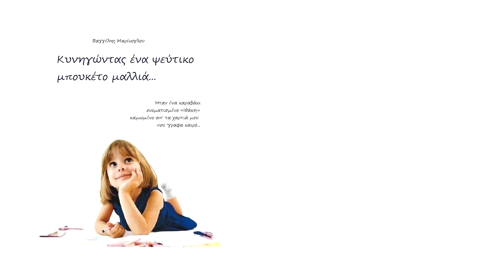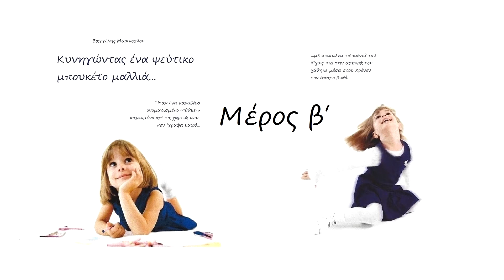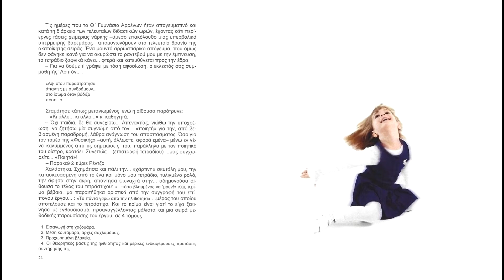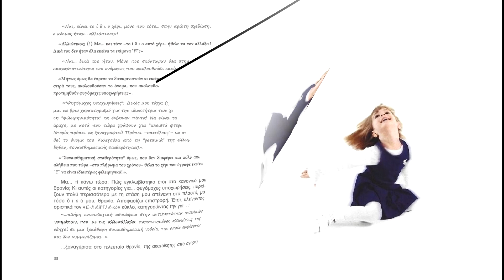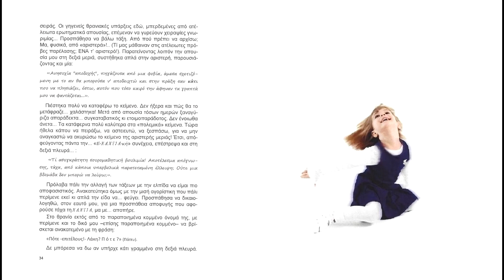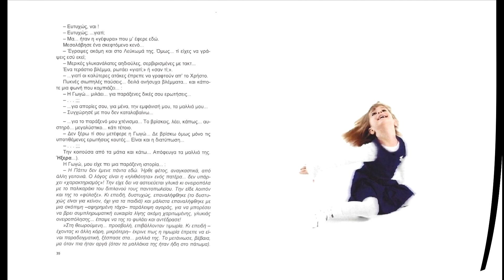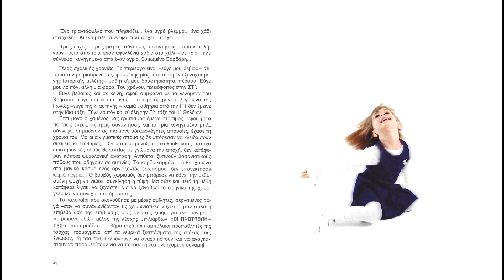Κυνηγώντας ένα ψεύτικο μπουκέτο μαλλιά... (β΄)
«Σε φρύδια και σε μάγουλα πάνω που ξεχωρίζουν...
–τι τρυφερά και ήρεμα, μα πόσο εκφραστικά–
...ελκυστικά χαμόγελα, χρώματα που ιριδίζουν
μιλούν για μέρες που 'φυγαν κι άλλα περαστικά...»